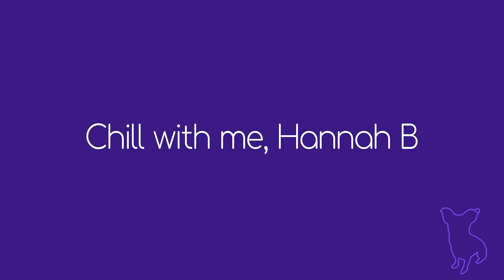[ASMR] Applied Kinesiology Testing, Reiki Session & Naturopathic Healing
Laura is back for a tingly reiki and naturopathic healing session.

Shout out to @ASMRwithVictoria and @StarFreudWellness who both perform this treatment IRL on their channels.

This real person ASMR channel hosts videos featuring models, actors and viewers like you! Looking for our Jeremy videos? Here's our other ASMR channel

And to apply to be on the channel fill out this